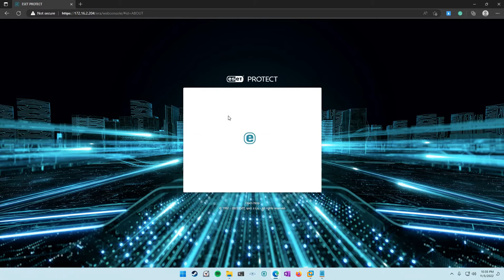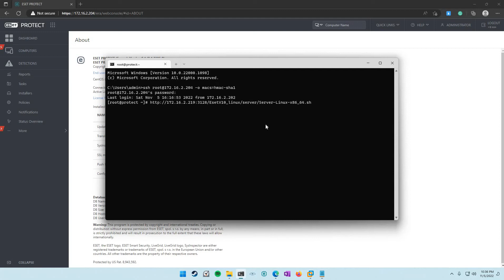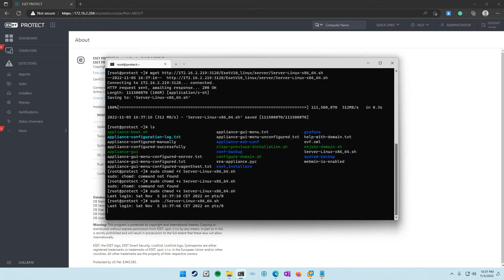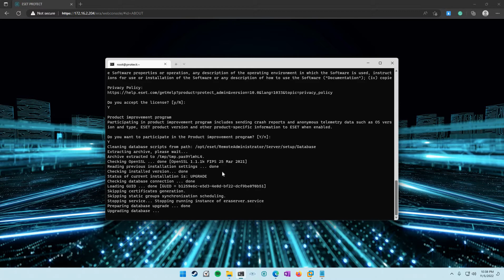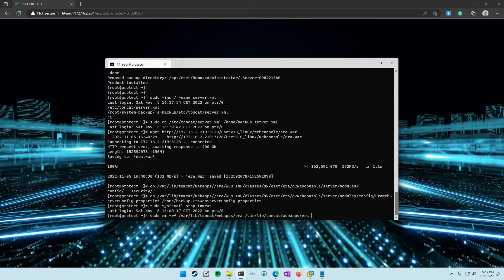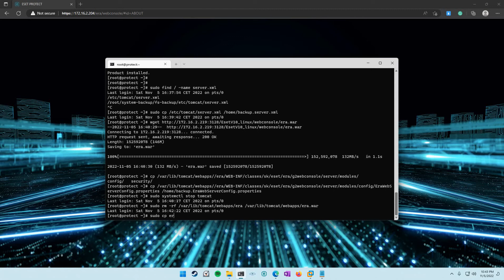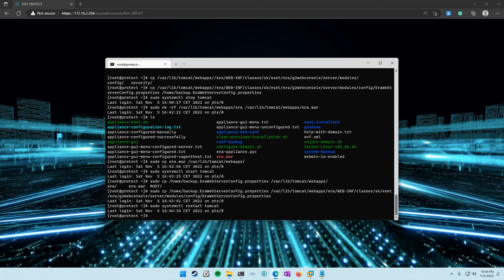How to upgrade ESET Protect Server version 9.x up to version 10.x - Linux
Hello Everyone,

In case you need the link to download version 10, please use this link to download new versions